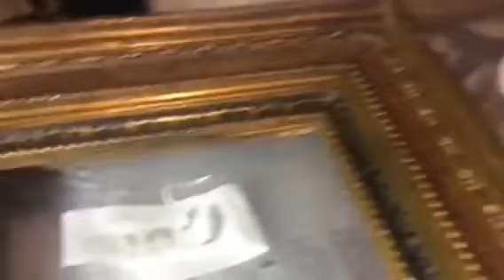PTM Andata e Ritorno - Lavori in corso in attesa del rientro di Raffaello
L'Angelo di Raffaello _ Entriamo nel backstage del restauro della sua cornice, che resterà vuota a Brescia dal momento che il dipinto viaggerà entro un apposito climabox, per il temporaneo trasferimento dell’Angelo a Torino. L’operazione di restauro è resa possibile grazie a un’azione virtuosa che porta la firma del Liceo Gambara di Brescia. Gli studenti infatti si sono fatti carico di un crowdfunding finalizzato proprio alla raccolta del contributo necessario all’intervento: un’occasione per approfondire la conoscenza di questo manufatto, che incornicia con discrezione ed eleganza uno dei capolavori della Pinacoteca.

Part1_PTMAndata e Ritorno
Pinacoteca Tosio Martinengo
Interventi di restauro _ La pulitura